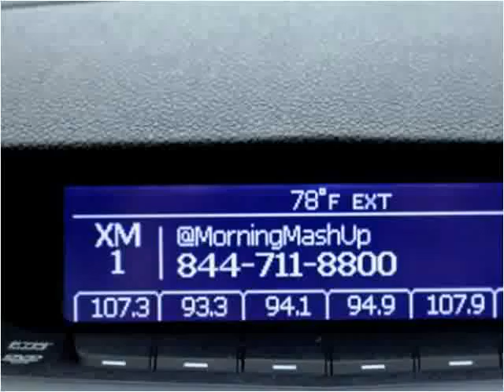2012 Cadillac CTS Used Cars Miami Gardens FL